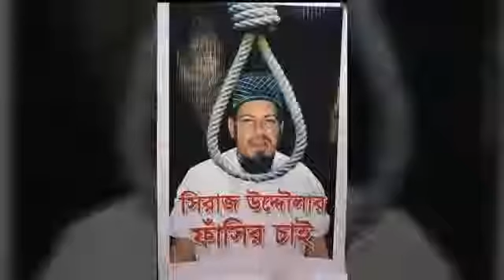চলে গেলেন নুসরাত জাহান রাফি ঘরে কান্না আর কান্না